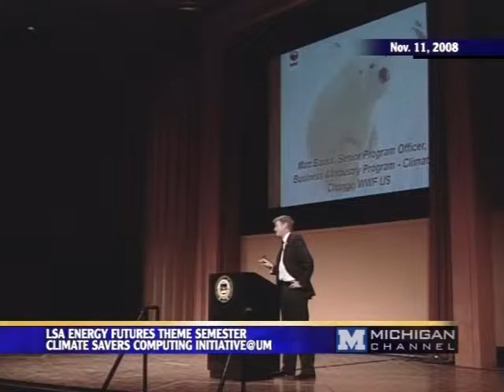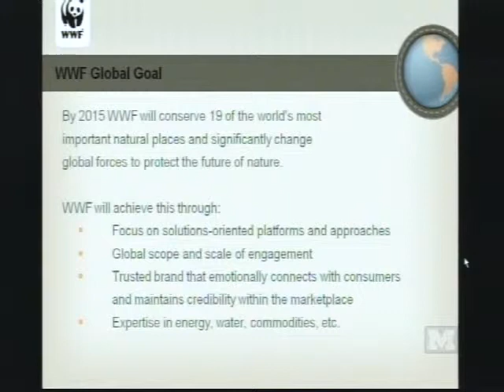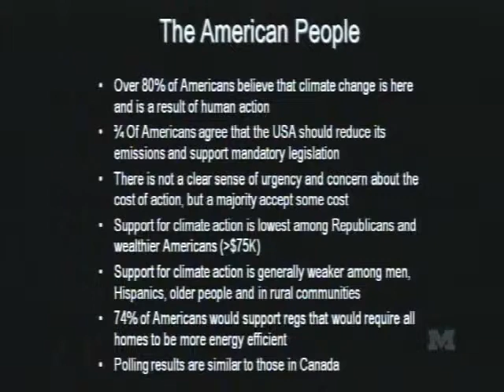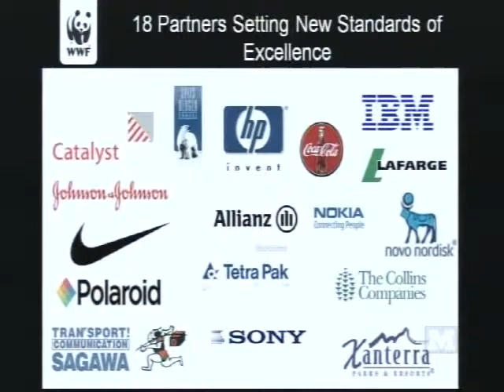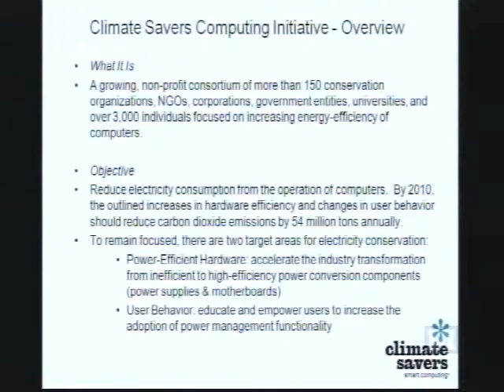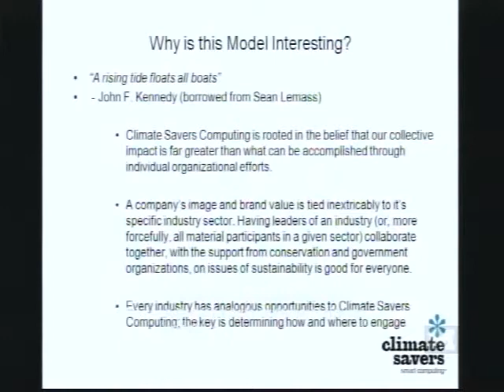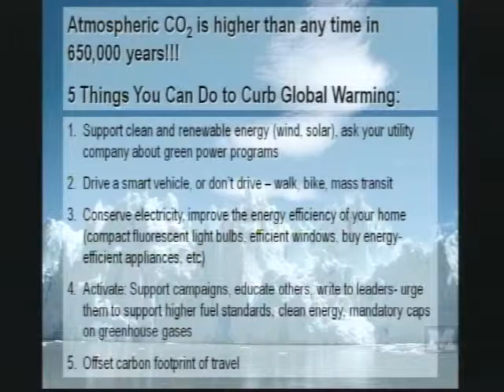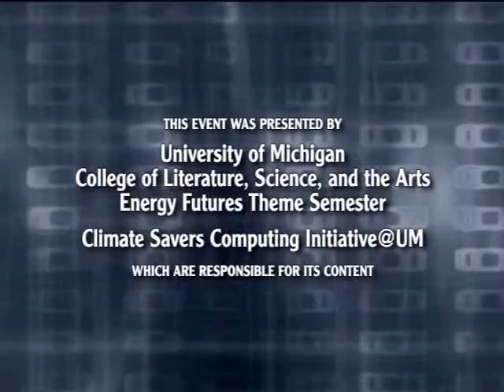The Business Response to Climate Change - Matthew Banks - 11/11/08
Presented by the U-M LSA Energy Futures Climate Savers Computing Initiative on November 11, 2008, Matthew Banks gives his lecture "The Business Response to Climate Change" in Rackham Auditorium.